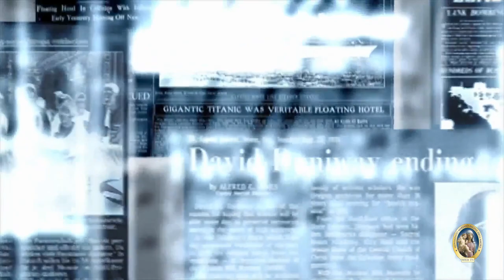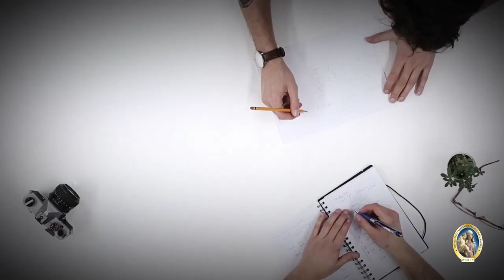Dal grande reset alla follia green.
RASSEGNA STAMPA - Commento del Giorno 26 luglio 2021